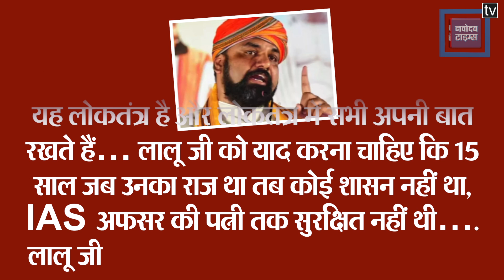‘IAS अफसर की पत्नी तक सुरक्षित नहीं थी’, Lalu Yadav के X पोस्ट पर Samrat Choudhary तगड़ा जवाब | NDA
Bihar Political News: RJD अध्यक्ष लालू प्रसाद यादव ( Lalu Yadav ) के X पोस्ट पर बिहार के डिप्टी सीएम सम्राट चौधरी ( Samrat Choudhary ) ने करारा जवाब देते हुए उनके शासन की आलोचना की है. सम्राट चौधरी ने कहा कि, यह लोकतंत्र है और लोकतंत्र में सभी अपनी बात रखते हैं… लालू जी को याद करना चाहिए कि 15 साल जब उनका राज था तब कोई शासन नहीं था, IAS अफसर की पत्नी तक सुरक्षित नहीं थी…. लालू जी वह राज चलाते थे, उनको बोलने का कोई अधिकार नहीं है…..